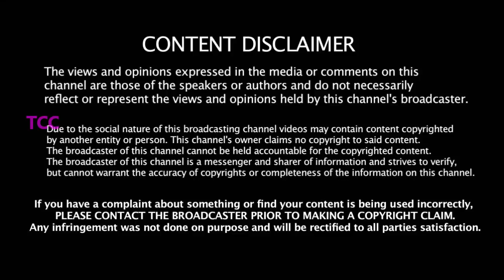நாங்கள் செய்த 2 தவறுதான் எங்கள் தோல்விக்கு காரணம்- Kohli புலம்பல் - சொன்னதை செய்த New Zealand அணி